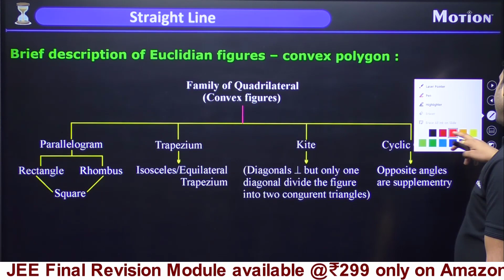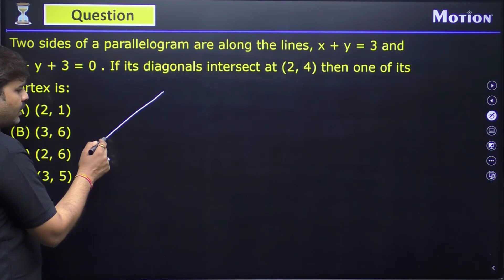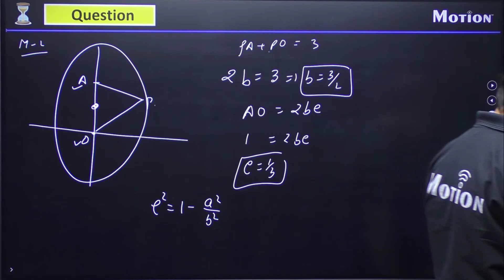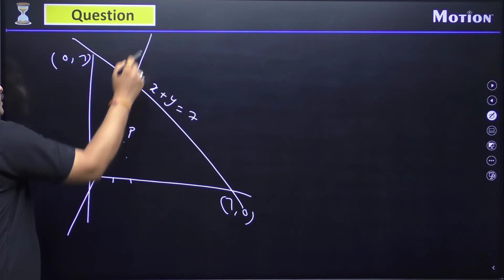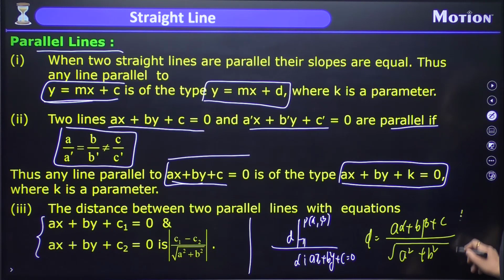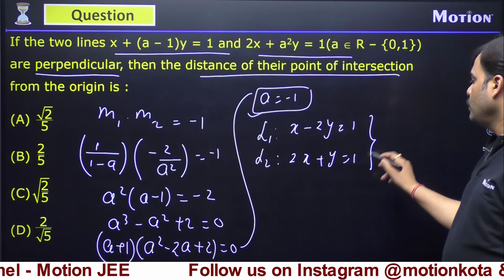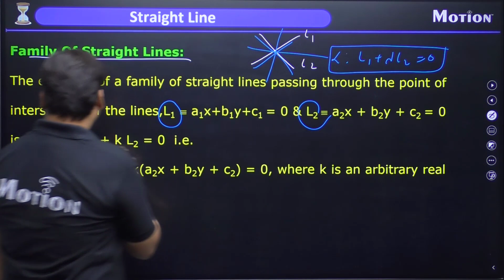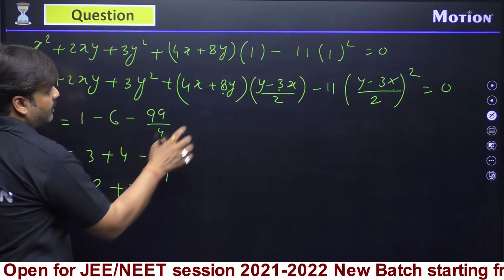JEE Main Crash Course - 2021 Mathematics - Straight Line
Motion introduces Free Crash Course for JEE Main 2021 to turn all JEE aspirants' dreams into reality.

For JEE/NEET Offline classroom course for 10th to 11th moving student

For JEE/NEET Offline classroom course for 11th to 12th moving student